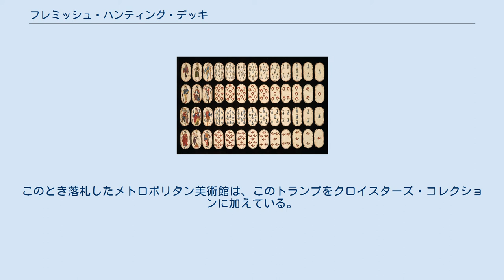フレミッシュ・ハンティング・デッキ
フレミッシュ・ハンティング・デッキの52枚 フレミッシュ・ハンティング・デッキ（Flemish Hunting Deck, フランドルの狩猟デッキ)はクロイスターのトランプとしても知られる、ニューヨーク、メトロポリタン美術館収蔵の52枚1組のトランプである。推定製作年代は1470年から1480年の間であり、現代的な構成のトランプが1枚も欠けることなく揃っているという点で重要である。 トランプは厚紙のうえに印刷ではなく手で描かれており、同時代の写本に使われていたような金と銀の細工で装飾されている。この頃すでに印刷のトランプも登場しており、マイスター・デア・シュピールカルテンと呼ばれたドイツ人の作品などが有名である。 このデッキは、現代のトランプと同じく4種類のスートとキング、クイーン、ジャック、数札で構成されている。それぞれのスートは狩猟に関わる道具で表現されており、輪縄、犬の鎖と首輪、角笛からなる。15世紀につくられた、現代的な構成から1枚もカードが欠けていない唯一のトランプである。丈の短い上着、短く切った髪、とがった靴など、描かれている人物の衣装はどれも当時の風俗を反映している。 製作された地域としては南ネーデルラント、とくにフランドル地方が最も有力である。1470年から1480年につくられた可能性が高く、材料である厚紙に対する調査の結果、この紙自体は1450年頃またはそれ以前につくられていることがわかった。紙には2種類のウォーターマークがはいっており、一つはフランスと東フランダースに由来するもので1464年から1480年ごろに用いられていたものだ。もう一つは南フランダースと北ネーデルランドで1468年から1479年に使われている。 保存状態が非常によいことから、実際に使用されたことはほとんど、あるいは全くなかったと考えられる。 このデッキは、１978年12月12日にパリのオークションハウスであるオテル・ドゥルオーで競売にかけられた。オークションのカタログには、不揃いな16世紀のタロットカードと記載されていた。アムステルダム出身のオランダ人古美術商ハリー・ケンターはもっと古い時代のものであると考え、8000ギルダー(≒3,600ユーロ）でトランプを競り落とした。
 ケンターはこのデッキをしばらく売らずにいたが、トランプをコートのポケットにいれたままアムステルダムをサイクリングしたこともあり、後に彼が使っている保険会社からこうした行動を慎むように言い渡された。
ケンターはこのトランプを売るときは、絶対に銀行というセキュリティの厳しい場所で公開してからオークションにかけるのがよいと考えた。
1983年12月6日、ロンドンのサザビーズで競売にかけられたこのトランプは、140,000ドルの値がついた（ケンターはこのときオークション会場まで警察の警護付きで送迎された）。
このとき落札したメトロポリタン美術館は、このトランプをクロイスターズ・コレクションに加えている。